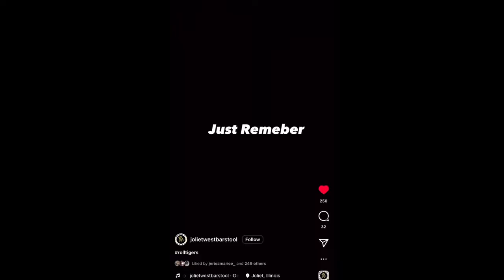Basketball game vlog (Joliet West VS. Romeoville) + school day!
heyy yall ! i’m Je’Ria ( juh-ree-uh ) an upcoming influencer from Joliet, Illinois !!

SOCIALS :
! ALL PUBLIC !

(i hate how youtube makes everything so blurry when i upload from my phone🤦🏽‍♂️ i swear actual camera content is coming soon)